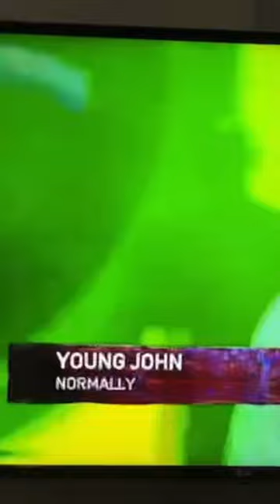Young John performs at the Big Brother Naija eviction show